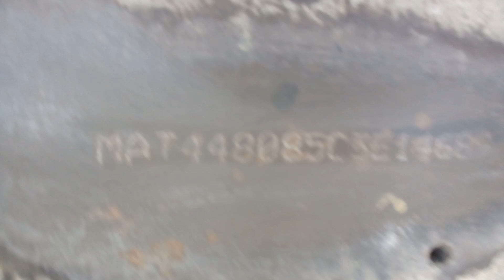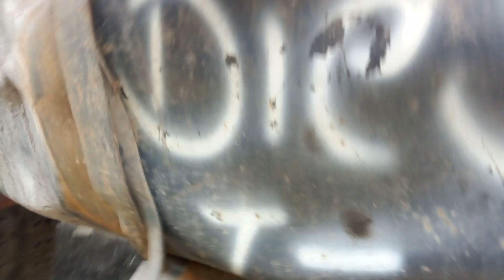2012 TATA LPK2518 6X4 TIPPER Ramgarh